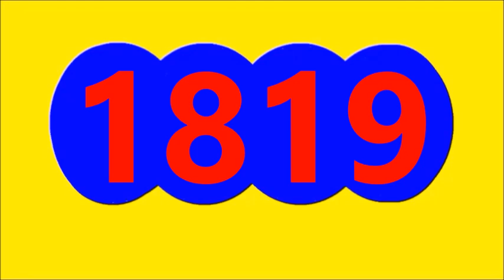16 de agosto de 2023 resultado antioquenita tarde hoy miércoles 16 de agosto del 2023